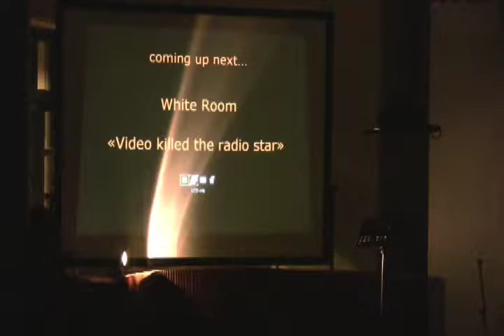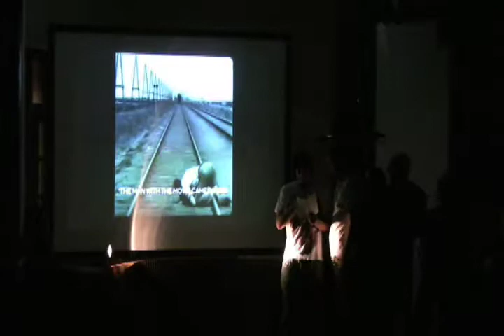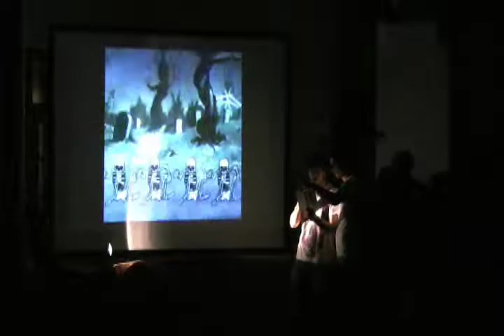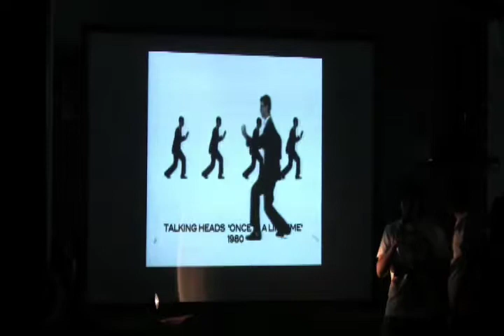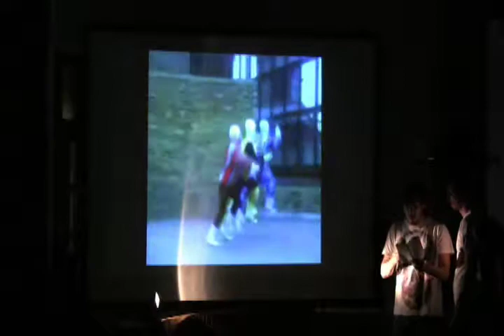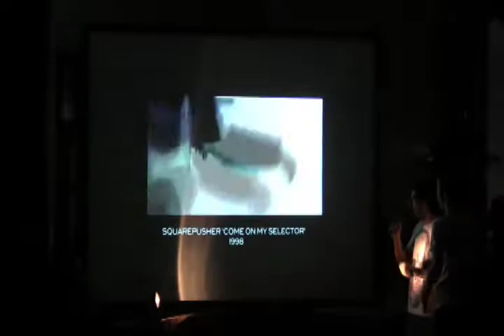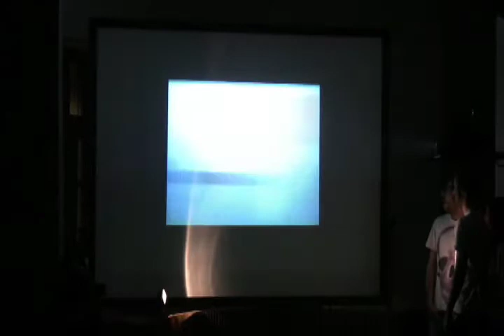Pecha Kucha Athens: White Room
Pecha Kucha Athens - Volume #1
White Room
Presentation: 10/10